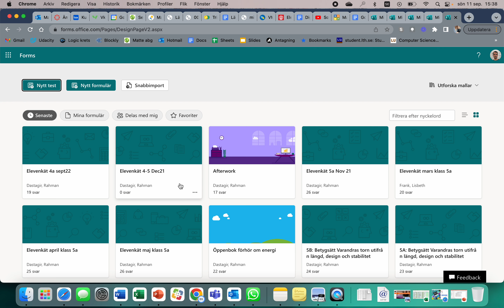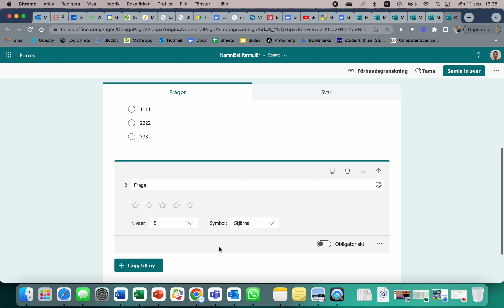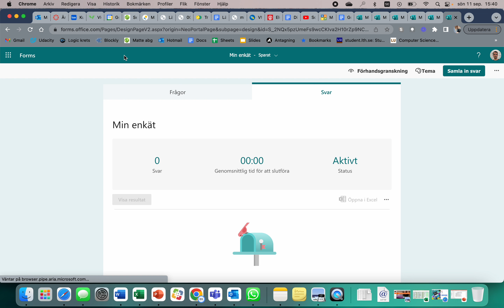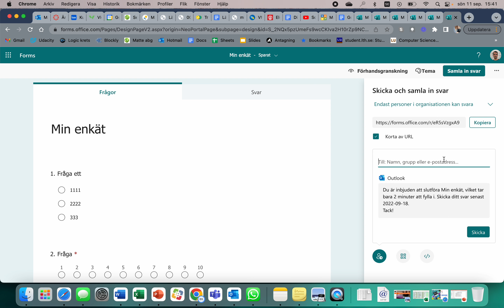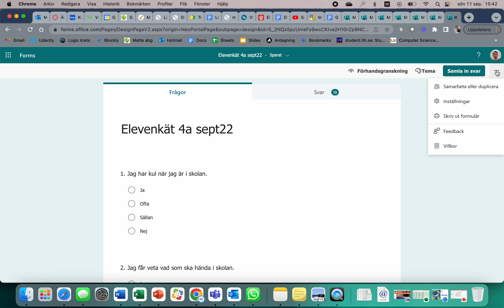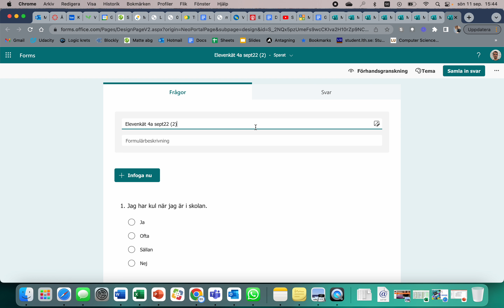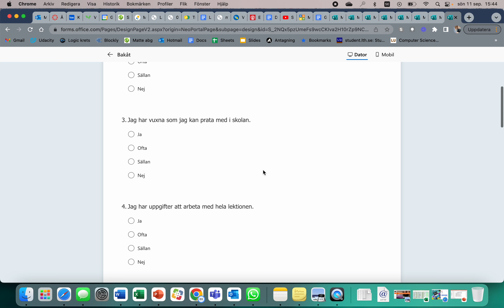Hur skapar man ett formulär eller en enkät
Allt som du behöver veta om att skapa, kopiera, dela eller samarbete med ett formulär eller en enkät.